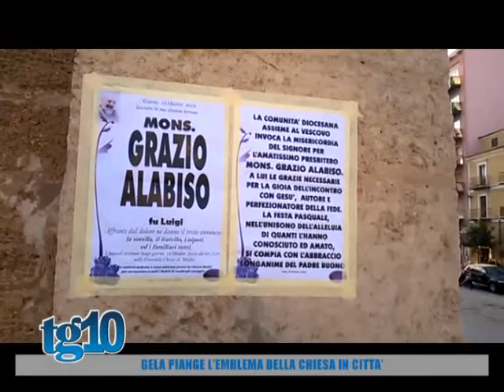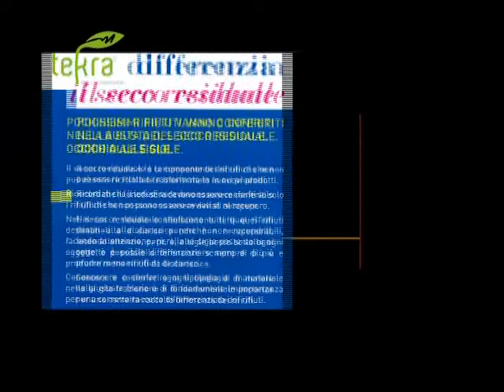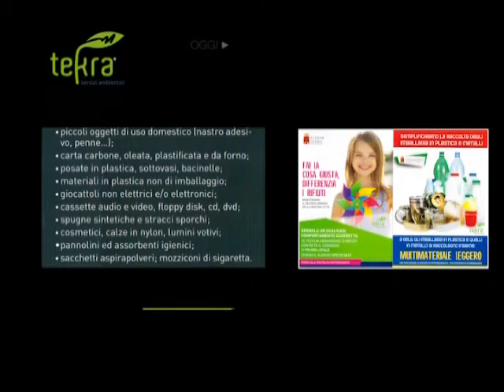Tg10 del 17 10 2016